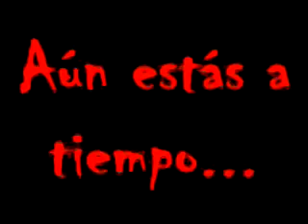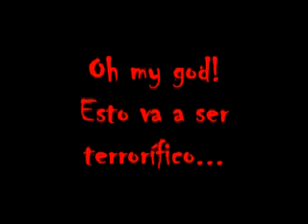Pesadilla en el Picacho - 2º Tráiler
Segundo tráiler promocional del monográfico sobre Halloween que se realizará los días 30, 31 y 1 de noviembre en el aula de la naturaleza El Picacho.